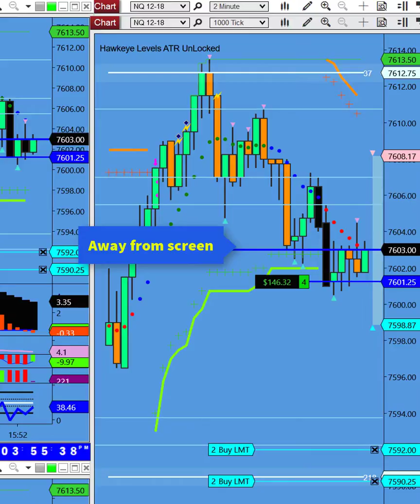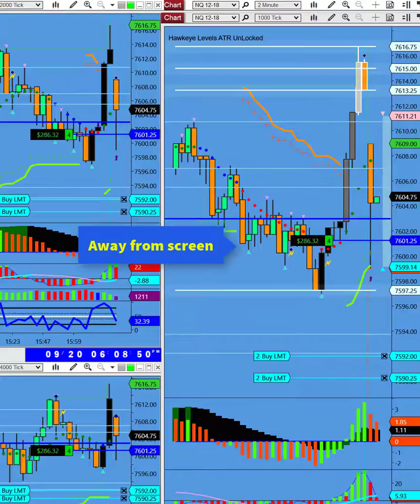9.20.18 _ NO SETUP (Away from Screen)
240 & 30-minute charts bullish. Away from screen for most of the session. Nasdaq futures, Thursday, 9.20.18, profit 3.6K. Music: “Stockz Studio” Mikos Da Gawd